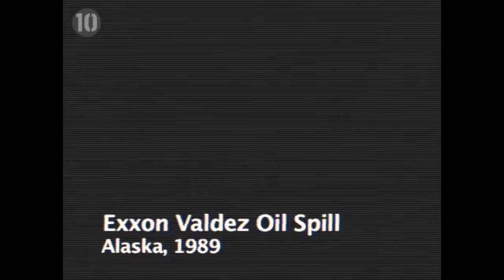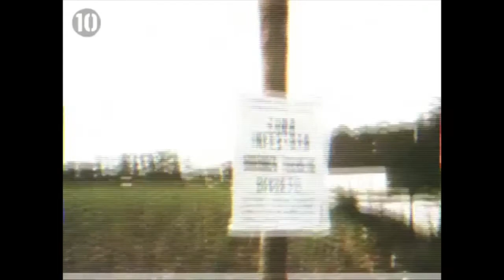When Will We Evolve Project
find out more and tell us about your positive visions for the future